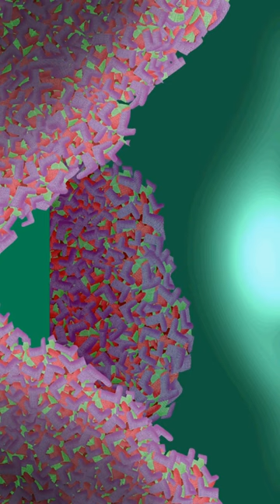Melgo, Fiila, and Cord arrive in the Sock-et Dimension.